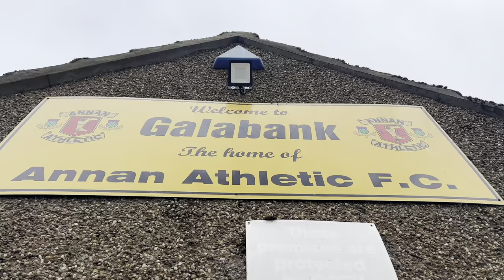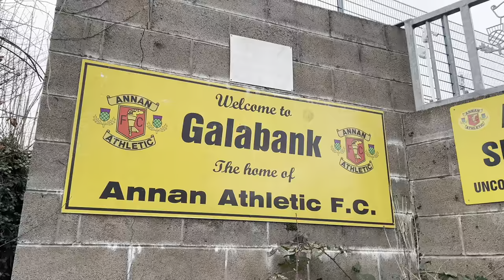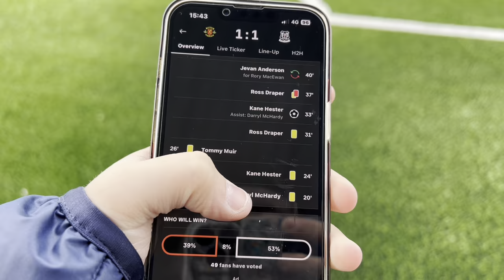ANNAN ATHLETIC COME BACK TO DESTROY ELGIN CITY!!! - Annan Athletic v Elgin City MATCHDAY Vlog!!!!